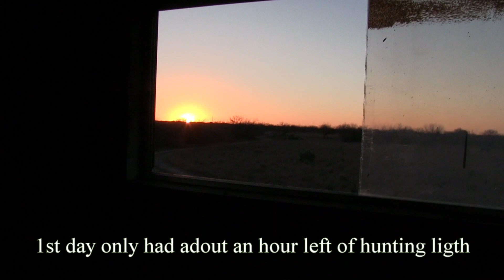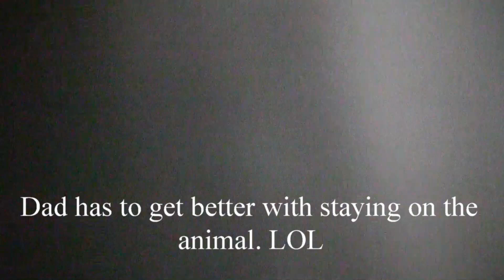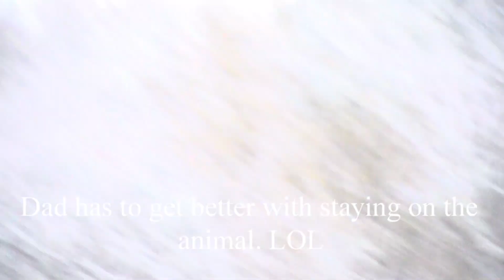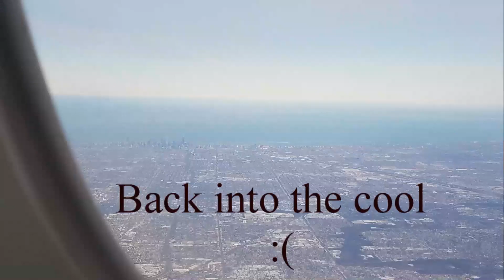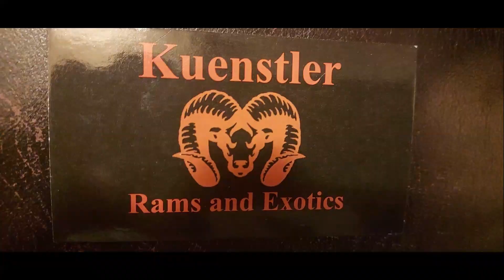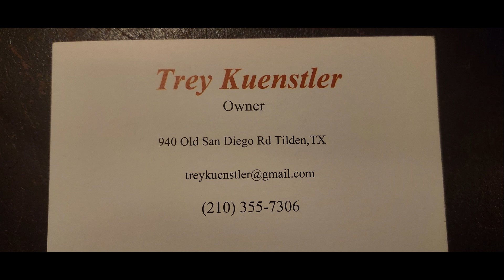Hunting Texas Round # 2, This Video has 13 different kill shots. Realistic Hunting Adventures 2021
In this episode, We head down to South Texas. We're hunting with an outfitter called kuenstlers rams and exotics. In this video, we  have 13 different kill shots. If you have ever thought of hunting South Texas, you should definitely stop thinking about it and do it. It is  a blast; you'll love it. You will also get some good meat and have a great time. Me and my father have been down there a couple of different times and it's a great time every time. If  you have any questions feel free to drop a comment. And always remember, God-bless and keep hunting.